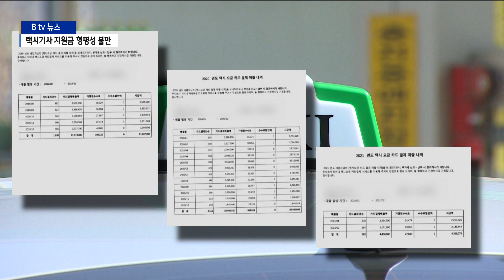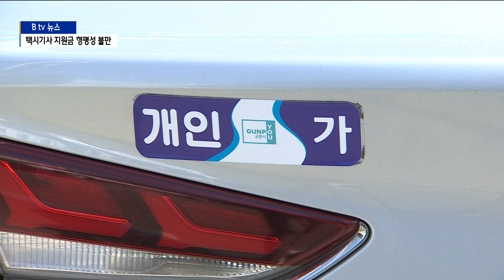[군포]택시기사 재난지원금 지급 "형평성 문제"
코로나19 피해 지원을 위한 재난지원금으로 택시기사에게도
지급하고 있는데요.

지급 대상은 지자체마다 차이가 있습니다.

번호판이 다르지만 같은 곳에서 택시 운전을 하는데 어디는 주고,
어디는 안 준다면 형평성의 문제가 나오고 있습니다.

권예솔 기자가 취재했습니다.

군포에서 25년째 택시 운전을 하고 있는 유기호 씨.

요즘같이 힘든 시기는 없었다고 하소연합니다.

택시가 직접적으로 영업 제한을 받은 업종은 아니지만
강화된 방역 지침에 가게들의 영업시간이 단축되면서
덩달아 택시 승객도 크게 줄었습니다.

실제로 군포의 한 택시기사의 카드 매출 내역입니다.

재작년에 월평균 300만 원의 매출을 올렸지만
지난해 12월 밤 9시 영업제한이 시작된 이후
매출이 1/3로 줄었습니다.

[인터뷰] 유기호 /개인 택시기사
“길거리에 사람이 없는데 저희가 어떻게 사람을 태우느냐는
말입니다. 그래서 실질적으로 영업제한, 금지나 다를 바가
없었다는 겁니다. 윗물의 물꼬를 막는 바람에 아랫동네는
자연히 물이 감소됐다 저희는 이렇게 표현하고 있습니다.”

이런 유씨를 더 가슴 아프게 한건 재난지원금이었습니다.

과천시에서 지급한 택시기사 재난지원금을 군포시에선 받을 수
없기 때문입니다.

군포와 의왕, 안양시의 재난지원금 지급 대상은
유흥업소와 식당, 숙박업 등 집합금지 또는 영업제한 업종에
한정돼 있습니다.

반면 과천시의 경우는 일반 업종도 대상에 포함돼 있습니다.

따라서 군포에서 영업하고 있는 택시기사들은 재난지원금 지급
대상이 아닙니다.

유씨가 과천 시민이었다면
지원금을 받을 수 있었다는 이야기입니다.

군포 개인택시조합은 지자체마다 다른 택시기사 재난지원금 지급에
형평성 문제가 있다며 불만을 토로하고 있습니다.

[인터뷰] 김기영 / 군포 개인택시운송사업조합 총무
“각 시별로 번호판만 다르지 같은 곳에서 같이 영업을 하는
상황입니다. 그러니까 벌어도 같이 벌고 못 벌어도 같이
못 버는 그런 상황이죠. 근데 과천시는 준다고 하니 행정구역,
영업구역을 다 통합시켜 놓고 안양, 군포, 의왕은 안준다니 불만이 많습니다.”

취재 과정에서 군포시는 추경 예산을 확보해
재난지원금 대상을 확대할 계획이라고 밝혔습니다.

하지만 개인택시 업종이 포함될 지는 미지수입니다.

[전화 인터뷰] 군포시 관계자 (음성변조)
“일반 업종 같은 경우에 제한을 두지 않은 사람들까지
다 지원하려 하면 모든 사람을 다 줘야 하는 거잖아요.
그럼 보편적으로 지원해야지. 개인택시만 손해를 봤다고 하기는
애매하잖아요. 버스도 마찬가지고 다 마찬가지죠.”

왜 이런 문제가 발생하는 걸까?

지자체가 주는 재난지원금은
{"시군별 재정 여건에 따른 재난지원금 편차" }
지역 재정 여건에 따라 예산을 편성해 지급하기 때문에
편차가 생길 수밖에 없다는 설명입니다.

이유 있는 선별지급이라고 하지만
지급 대상에서 배제된 업종들의 불만을 어떻게 해결할 것인지,
앞으로 풀어야 할 숙제가 많습니다.

B tv 뉴스 권예솔입니다.